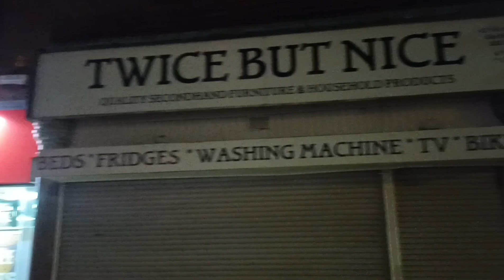evening walkabout Blackburn